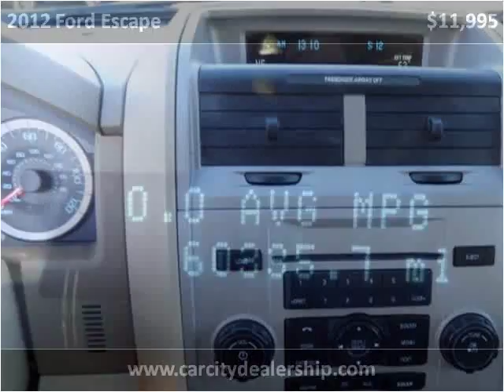2012 Ford Escape Used Cars Salt Lake City UT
This 2012 Ford Escape is available from Car City.